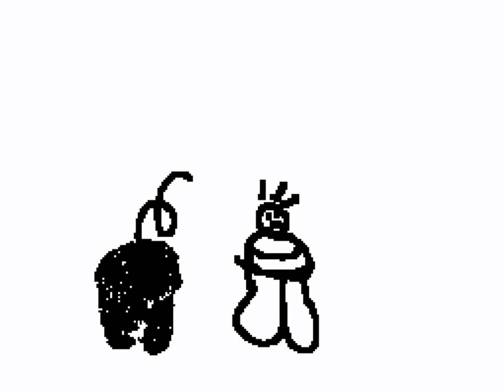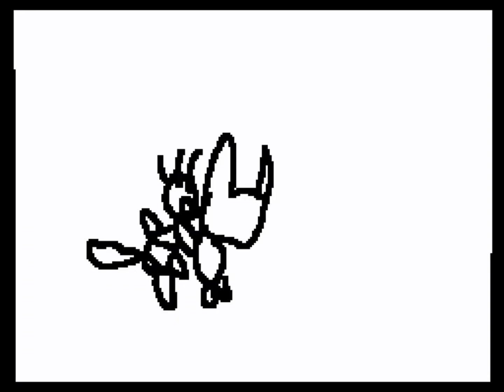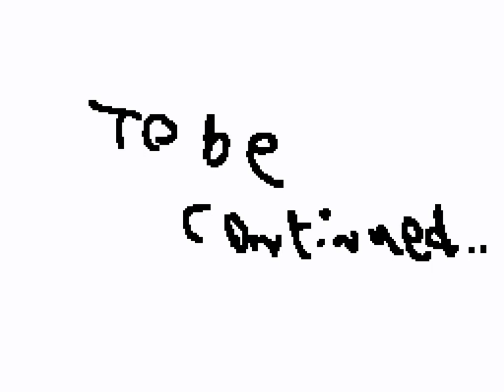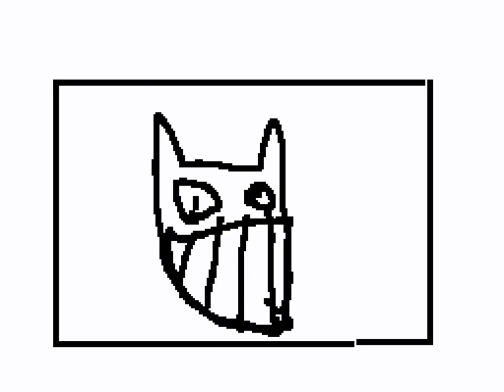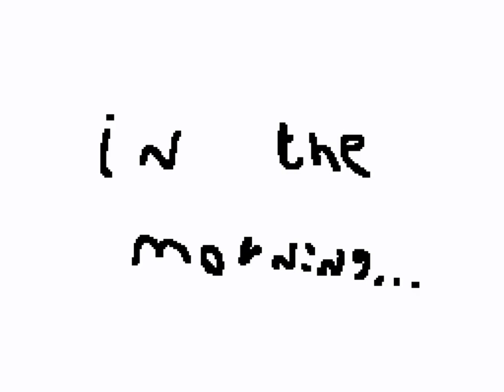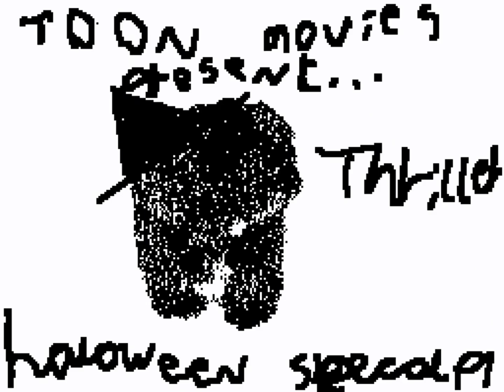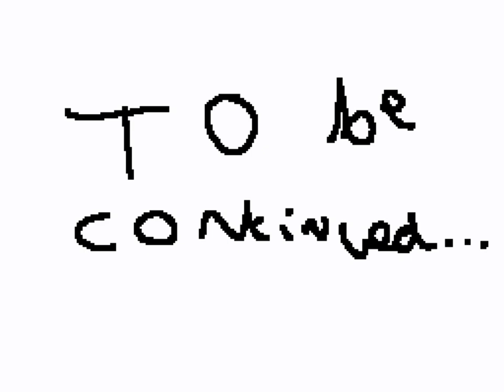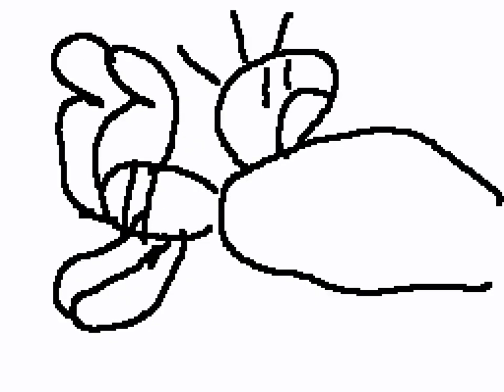The Black Eye Saga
This was a series of flipnotes I originally created back in 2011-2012 when I was 8-10 years old, starring my family pets.
I've wanted to preserve these for a long time, so here they are, finally in their full black-and-white glory.
Let me know what you think and who knows, maybe I'll someday make a new episode for old-times sake.